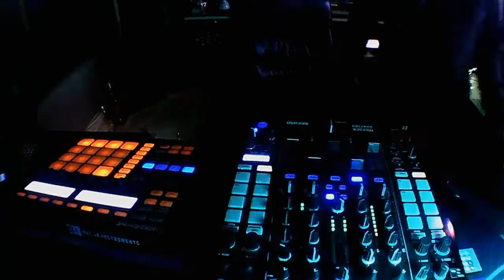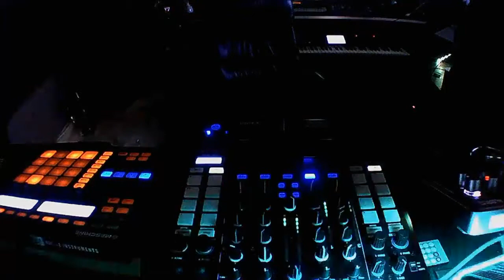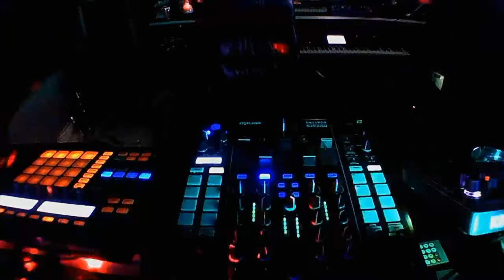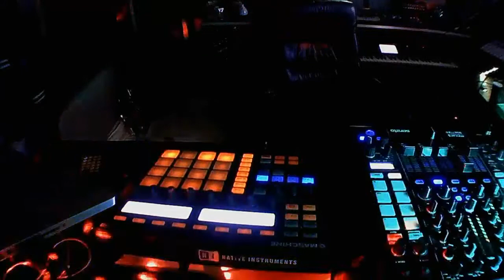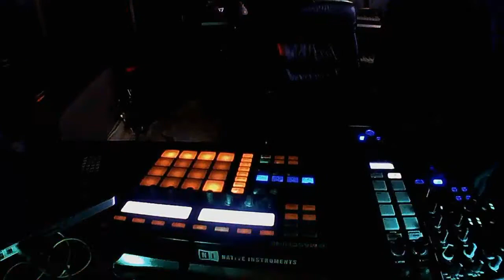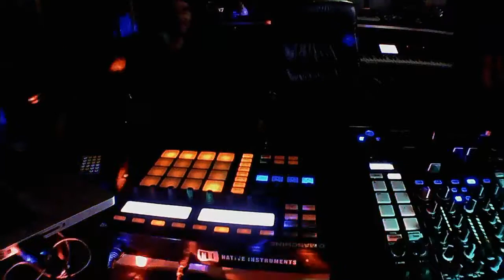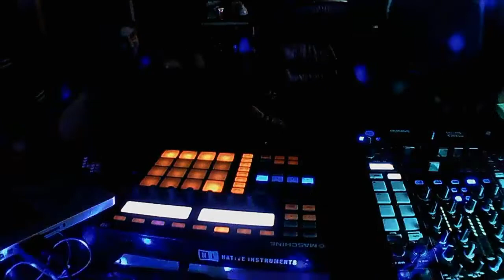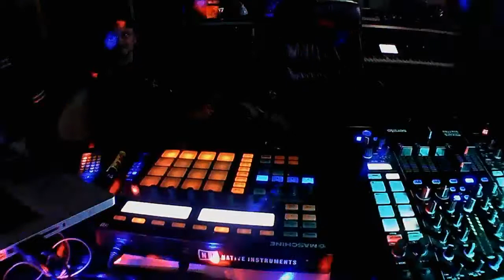Denny Hanson pres Mukke Bude ThuesdayAfterworkSelection 28 12 2021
TECHNO IS NOT ONLY MUSIC, TECHNO IS A FEELING!

If you want to support the artists there is one

Just like now. Loud, impulsive, familiar, connecting, active.
One can let oneself fall, escape from everyday life. imaginary
See techno as a term for the real musical culture of music lovers of this genre, far away from commercialization and the hype of being a DJ or his friend.
It is people who create this music from their feeling for harmony or disharmony. Techno is already for me an important music epoch that melts together with all forms of arts and society.

Very important for world history and more and more important in the future.
Many musicians of this genre represent human opinions and do not shy away from revealing and "sharing" the grievances of society. This is heard and read by many of their followers. So this music will hopefully serve in the future as a leading mouthpiece for a better society.

Techno and its real culture sometimes means that strangers meet in one place and experience beautiful moments together.

Far from all prejudices, compulsions, sexism and mostly even without conversation.
This is for me the most beautiful of all experiences while playing and dancing.
Give all people a good time!

Catch us if u can

AlpakaClan Booking

BOOKING AGENCY FOR MODERN ELECTRONIC MUSIC Booking Request

We are looking forward to receiving your booking request and if you need any further information

Techno RaVe Collection
MERCHANDISING
LABELS, PARTY & FESTIVAL BRANDS, DJ’S, PRODUCERS

purposes, and with the original buy links to respect the labels and artists. The music has been converted to 128 Kbps before uploading to prevent ripping and to protect the artists and labels.